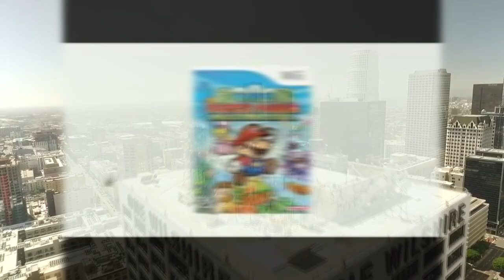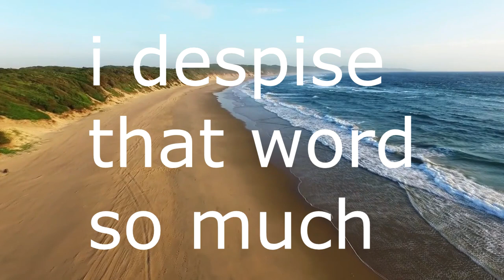Paper Mario For Nintendo Switch! Is It Happening? [Discussion] [Opinionated]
Paper Mario is one of Nintendo's most popular series. But after Paper Mario: Color Splash, will Nintendo finally listen to the fans and make a new Paper Mario game for the Nintendo Switch?
I've never played a Paper Mario game, but if the Nintendo Switch
gets a Paper Mario that is a true sequel to something like Paper Mario: The Thousand Year Door, I'll sure buy it and review it.